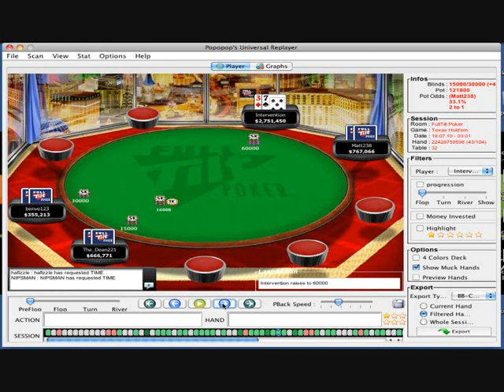PokerGuru Trailer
This is the trailer of the PokerGuru strategy video series which are made by Poker Pro`s Aditya "intervention" Agarwal, Chris Dombrowski and Martin 'a1ias' Olsson. for premium poker strategy videos and poker news in India along with the best online bonuses and promotions.